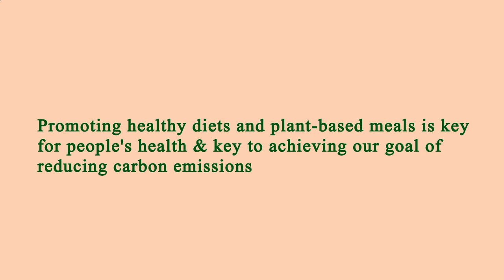Nearest Restaurant to Me - Nearest Restaurants to Me - Seattle 98121, King County, WA, US